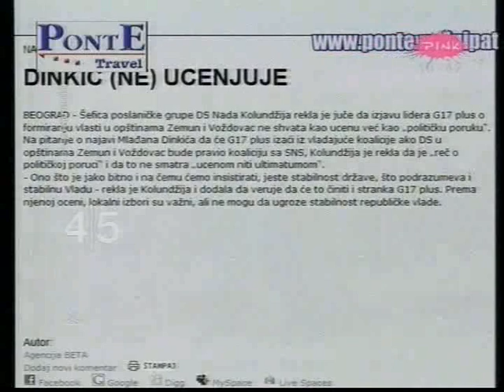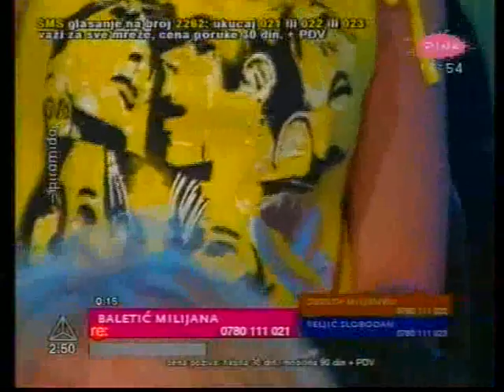Piramida - gostovanje Milijane Baletić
Emisija "Piramida" - TV Pink (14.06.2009. u 18:00)
Tema: "Da li je iz kutije koju upravo gledate moglo da dođe naređenje ili nalog za neki zločin ovih godina iza nas i da li je u to vreme bilo ljudi koji su taj nalog ozbiljno shvatili i tako nešto i uradili?"
Urednik i voditelj: Slavko Beleslin
Gosti: Milijana Baletić (novinarka, kolumnistkinja, bivši ratni izveštač), Dereta Miljenko (izvršni direktor nevladine organizacije građanske inicijative) i Slobodan Reljić (glavni i odgovorni urednik NIN-a)